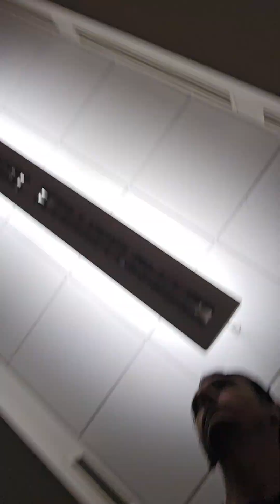Oak Bay Rec January 15 2024 Allowed Back W/Conditions